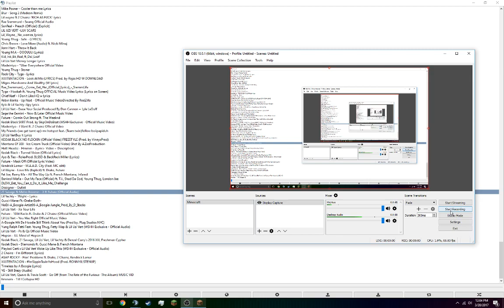MegaWalls Gang with Pres 3 Spider 16 FINALS (MadPixel #1- Pres 3 Spider)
Gang squad